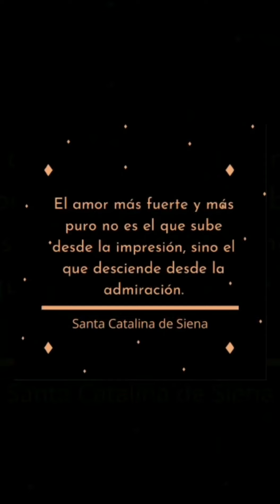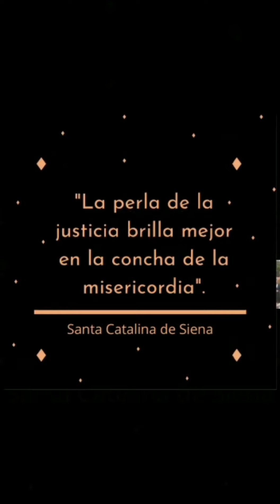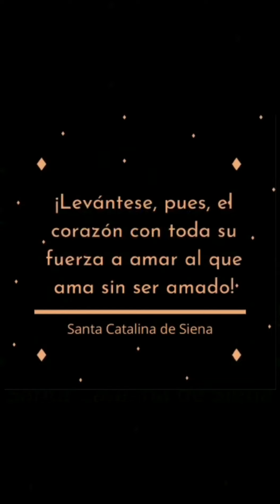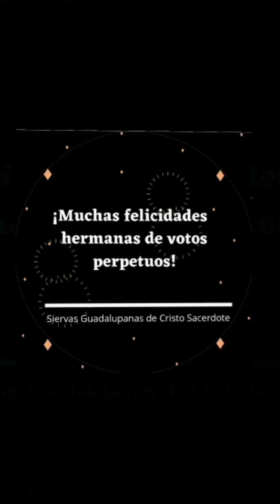Fiesta de Santa Catalina de Siena, Virgen y Doctora de la Iglesia.